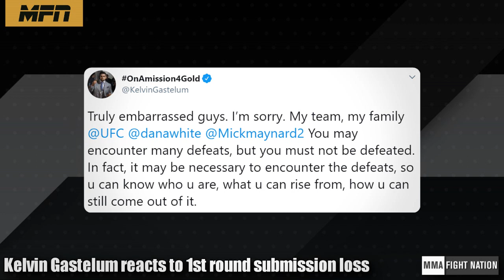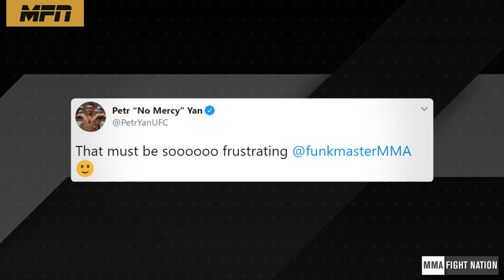Dana White will give Khabib time to mourn his father, shuts down Adesanya vs Costa report, Benavidez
Dana White in no rush to match Khabib against Justin Gaethje in September, denies Israel Adesanya vs Paulo Costa being booked. Joseph Benavidez pours his heart out at UFC Fight Island 2 Post-Fight Press Conference.